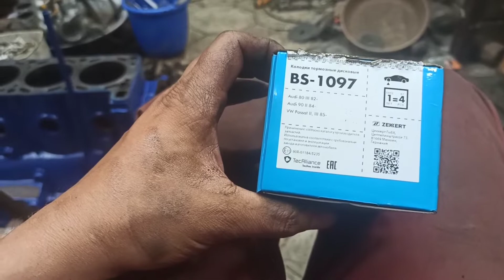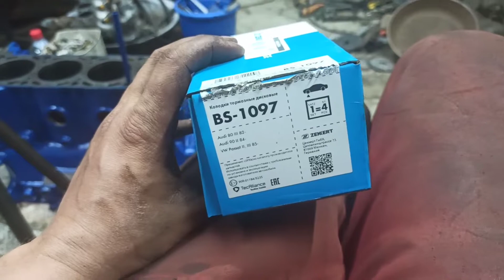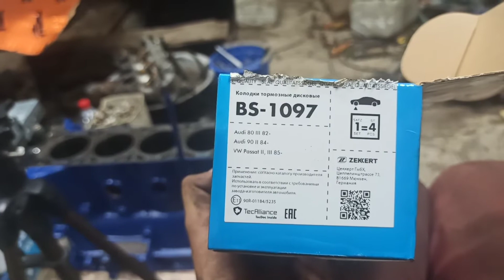Колодки тормозные дисковые передние ZEKKERT BS1097 для Пассата Б3. Тормозные колодки на Пассат Б3.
В этот раз я решил взять колодки другой фирмы потому как те что я беру стали стоить слишком много.  И мой выбор пал на попавшиеся тормозные колодки фирмы зекерт.
Zekkert
BS-1097
Колодки тормозные дисковые передние, комплект
Обошлись они мне в 800.₽. На момент размещения видео.
Смотрите эти колодки на яндекс марките.
1) Zekkert Колодки торм. диск. передн. Audi 80 III 82- 90 II 84- VW Golf III 91- Passat II-III 85- Corrado
Будите заказывать обязательно читайте описание.

Первые положения совсем не положительные. Запах, и плохие тормаза при длительном и плавном торможении. Но всё это на 20 км пробега. При следующей замене я расскажу что у меня с ними происходило и как они себя вели.

А пока смотрите несколько интересных видео про тормаза Б3 Пассата

1) Отзыв о передних тормозных колодках на  Пассат Б3, и ремонт тормозного суппорта из за колодок.